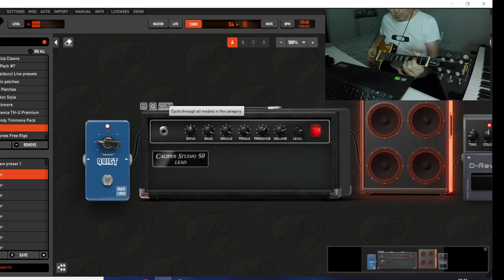CALIPER STUDIO 50 TH U